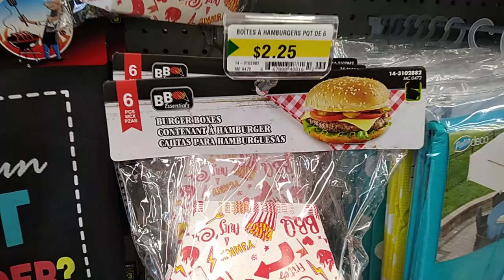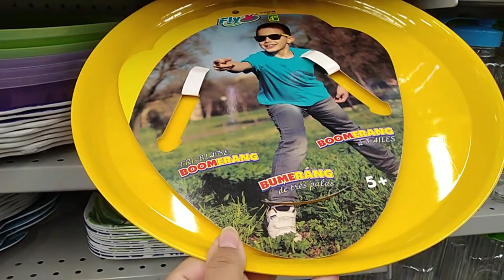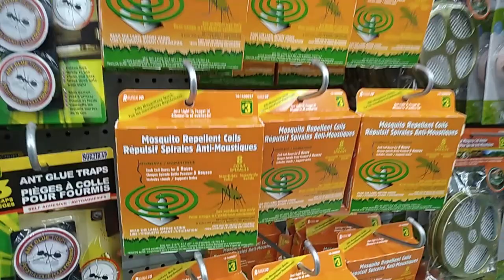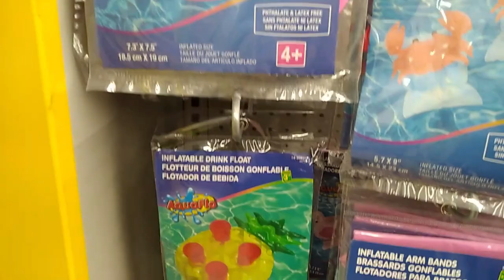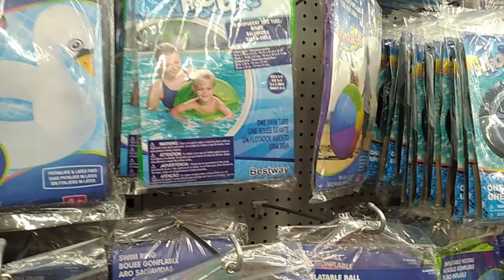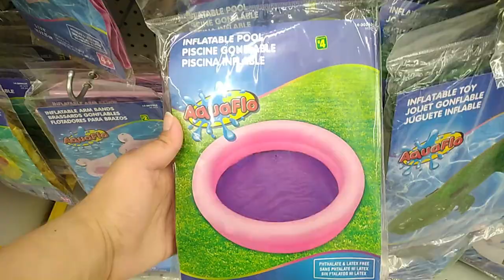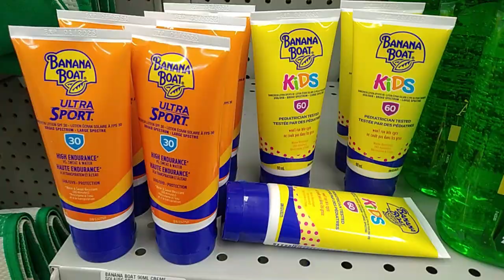جولة في دولاراما ارخص متجر:مستلزمات الشواء,المسبح,النزهاتTour à Dollarama ÉTÉ2022 جولة بمحل دولاراما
السلام عليكم و مرحبا بكم في فيديو جديد على القناة الذي شاركت معكم فيه جولة في دولاراما ارخص متجر:مستلزمات الشواء,المسبح والنزهاتTour à Dollarama ÉTÉ2022 جولة بمحل دولاراما